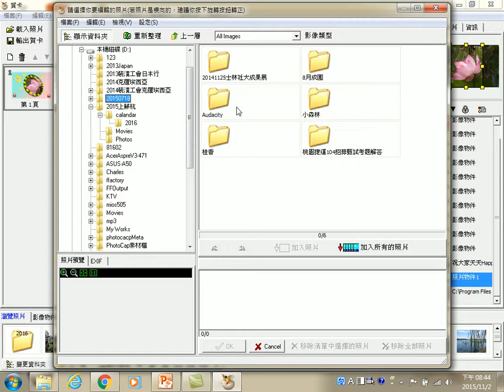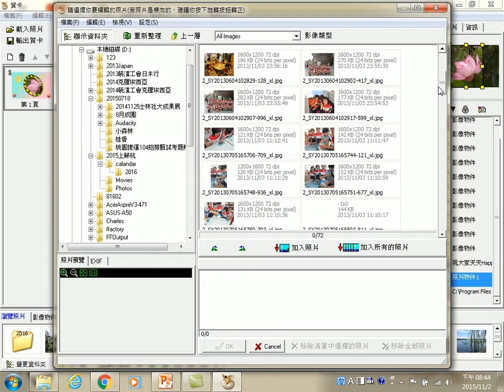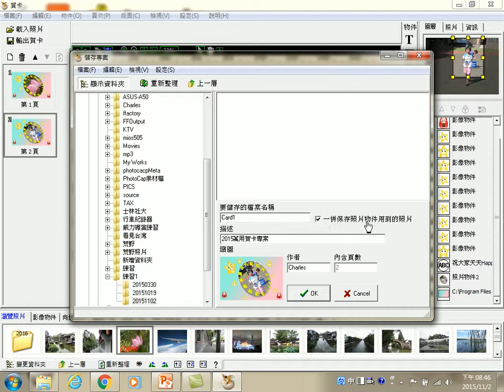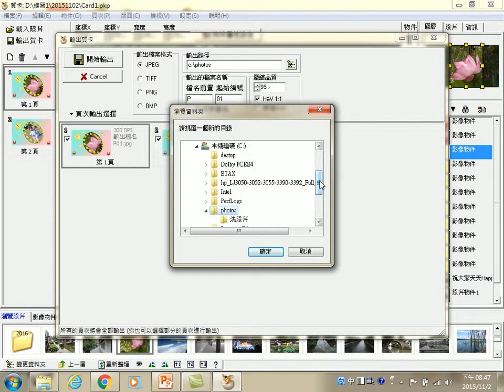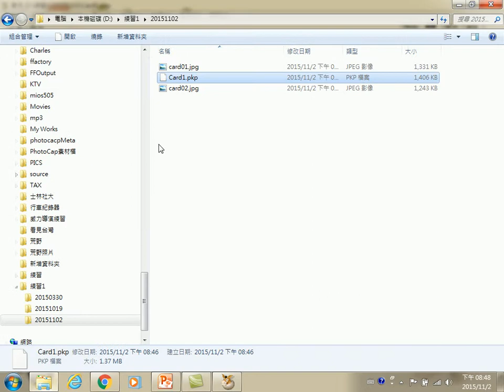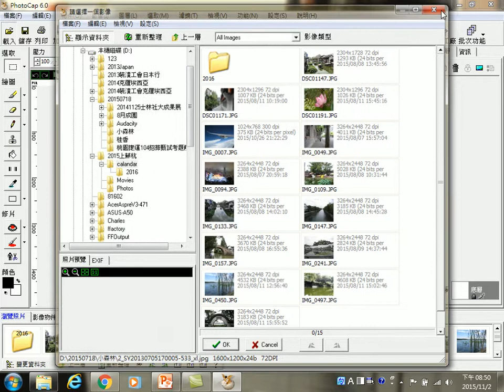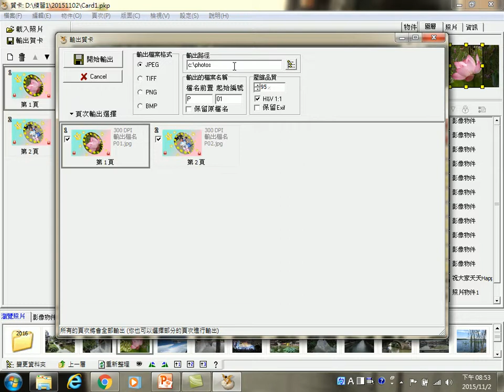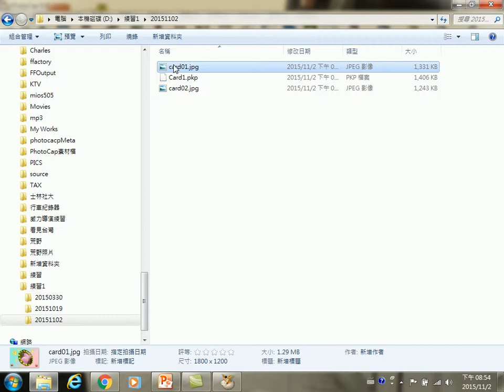檔案儲存方式說明